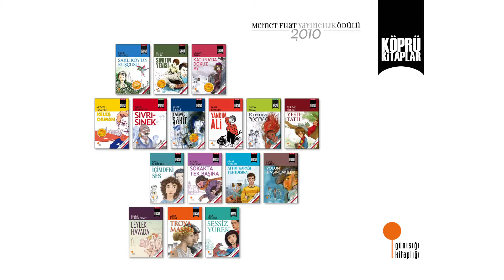Yazarları Köprü Kitapları'ı anlatıyor...